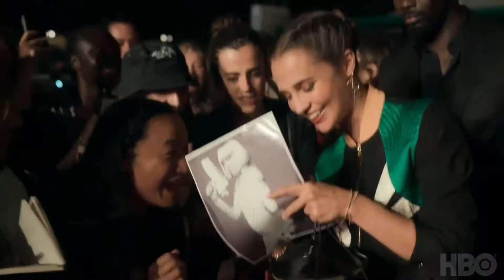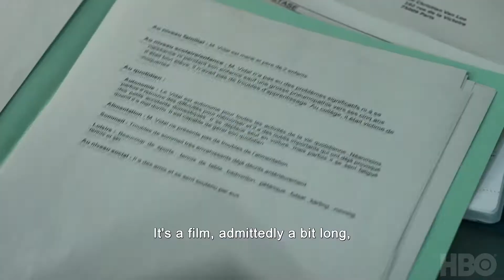IRMA VEP Official Trailer 2022